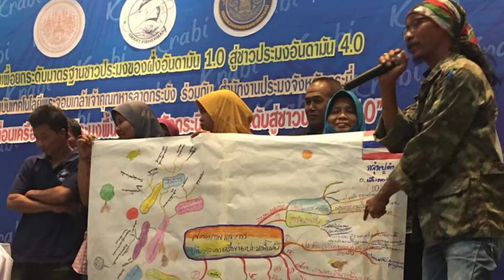บังไหว..นักสู้สิ่งแวดล้อมผู้ทรนง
สภาพลเมืองภูเก็ต ด้านสิ่งแวดล้อม

บังไหว..ผู้ทรนงด้านสิ่งแวดล้อมแห่งหาดป่าตอง
By..ณรงค์  ชื่นนิรันดร์

เราจะเห็น..บังไหว..หรือ..สุรชาติ  เล็มและ..ประธานองค์กรท้องถิ่นป่าตอง..และผู้ทรงคุณวุฒิด้านสิ่งแวดล้อมจังหวัดภูเก็ต..ลงมือเก็บขยะ..ที่หาดป่าตอง..เป็นกิจวัตรประจำวัน..

เพราะคำนึงตลอดเวลาว่า..มันคือ..อาชีพ..และสร้างรายได้..ให้กับตัวเองและครอบครัว..ได้มีอยู่มีกิน..ที่ทำก็เพื่อให้เกิดความยั่งยืน..ที่จะส่งต่อให้กับหลายอาชีพ..ที่ทำมาหากินที่หาดป่าตอง..

ในประเด็น..ของกฎหมาย..ที่มีผลกระทบต่อพื้นที่..ควรให้ประชาชนมีส่วนร่วม..ในการออกแบบร่วมกัน

เพราะกฎหมาย..ต้องคำนึงถึงวิถีชีวิตของชุมชนให้มีความยั่งยืน..ซึ่งเป็นนโยบายของรัฐที่สอดคล้องกับ..ยุทธศาสตร์

บังไหว..ยังมีการขับเคลื่อนทุกกิจกรรม..ทั้งวิถีประมง..อนุรักษ์..ฟื้นฟู..และการพัฒนาสังคมเมือง..เพื่อส่งต่อให้ลูกหลาน..ต่อไป

อ้างอิง Reference

สัมภาษณ์  บังไหว..สุรชาติ  เล็มและ..เมื่อวันที่ 9 กันยายน 2565 เวลา 11.00 น. ที่หาดป่าตอง อ.กะทู้ จ.ภูเก็ต ..